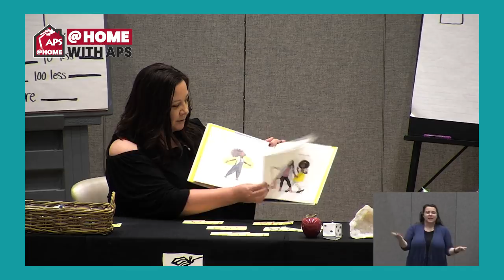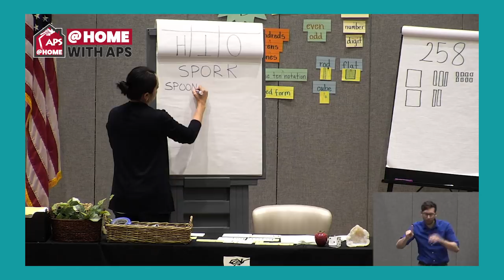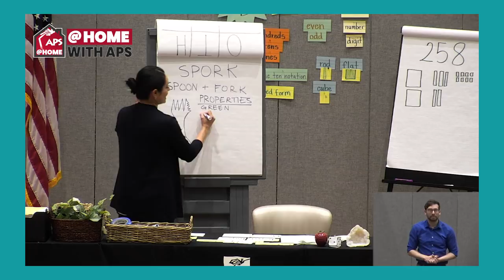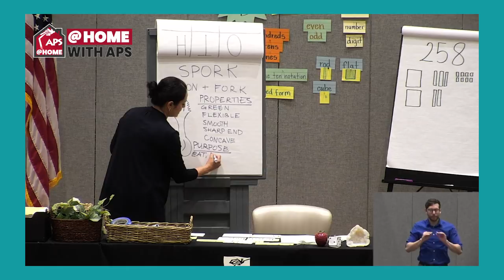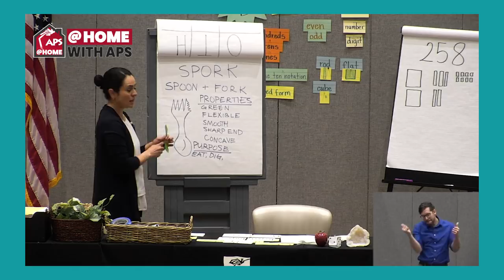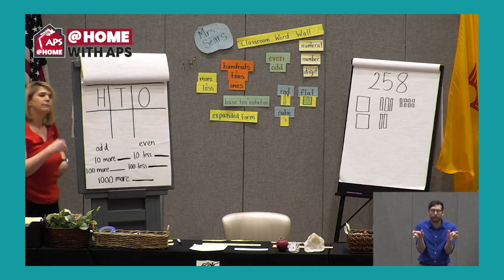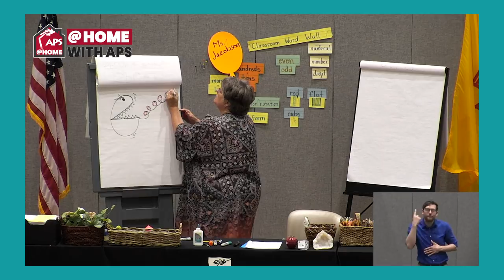Thursday, April 9, 2020 - 2nd & 3rd Grade - Mathematics/Science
2nd & 3rd Grade
Mathematics/Science